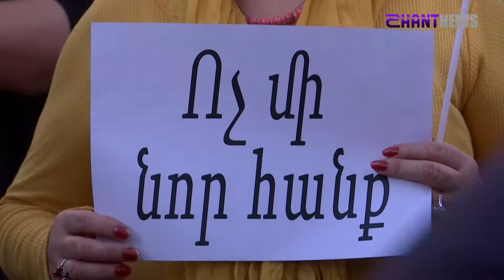Ամուլսարի շահագործմանն ուղղված բողոքի երթը մեկնարկել է